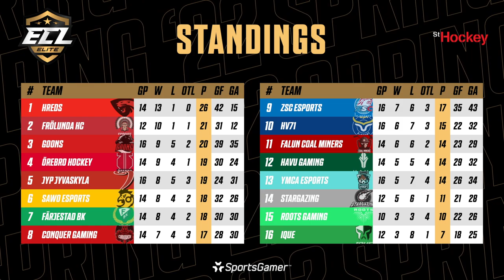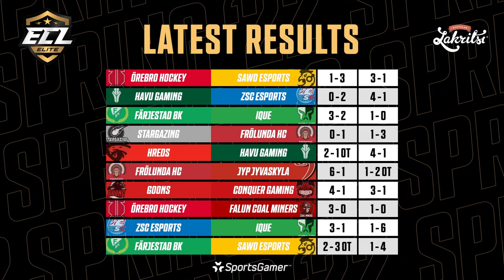Färjestad BK vs. Falun Coal Miners - ECL '22 Spring: Elite Week 4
Broadcast on May 1st, 2022